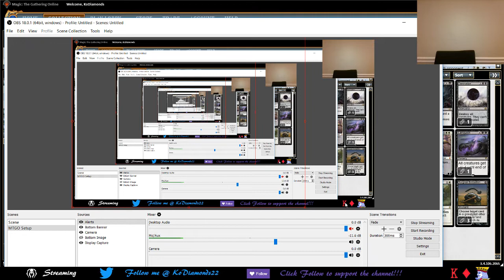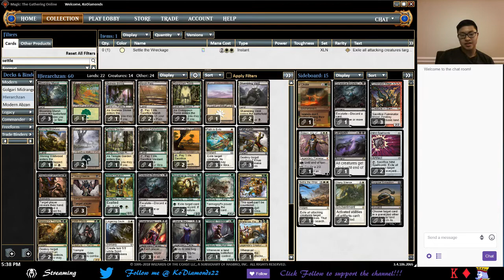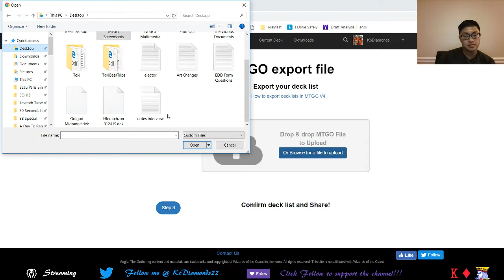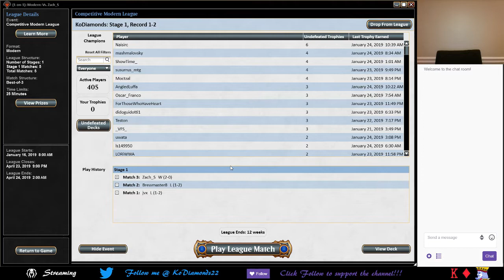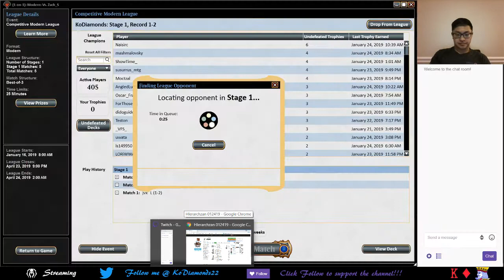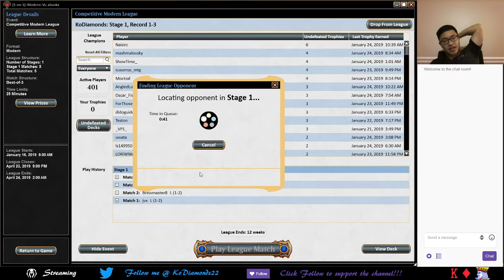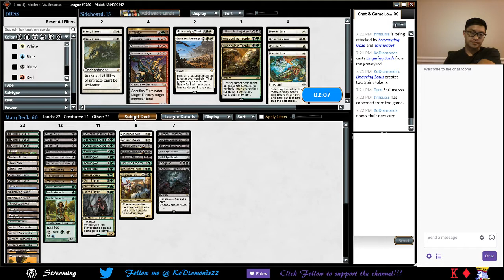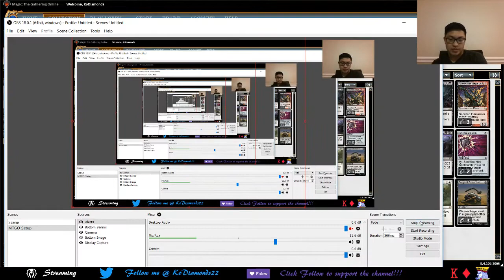Modern Hierarch Abzan League! (1/24/19)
Trying a league with Abzan with Noble Hierarch's in it. Trying to see if Turn 2 Liliana of the Veil is powerful enough.